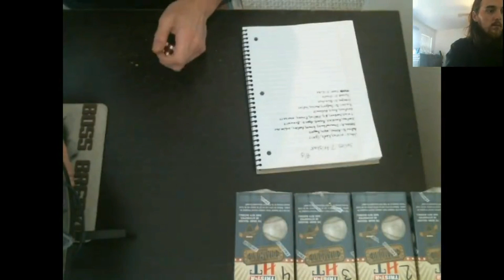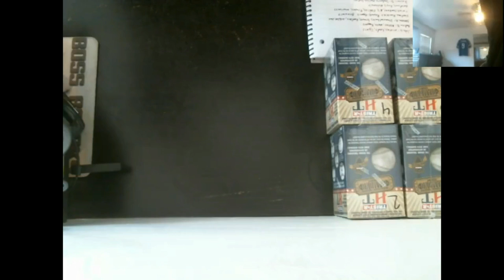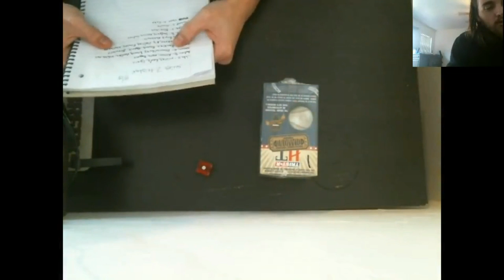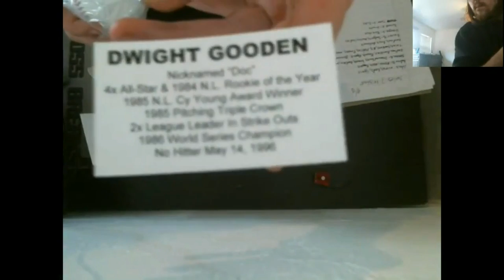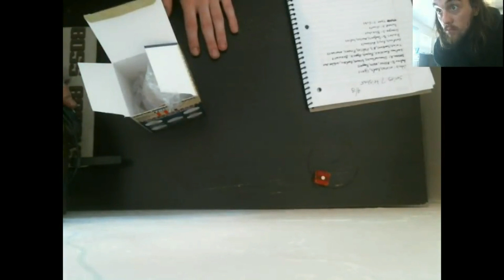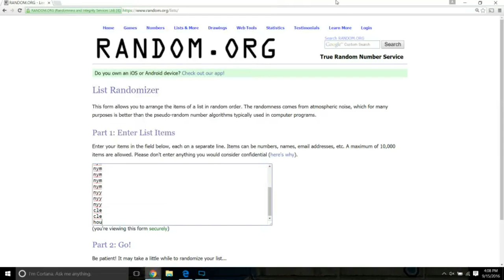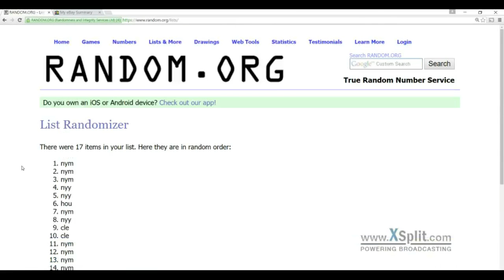2015 tristar series 7 autographed baseball break 0n 9/15/2016